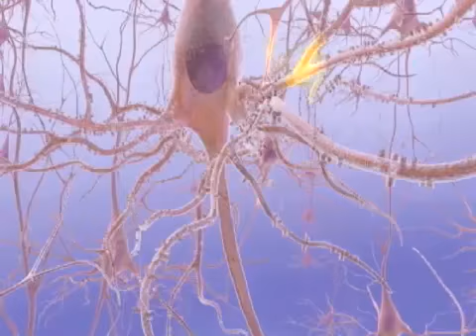Treatment for Stuttering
Amina Kamal Khan/Melinda Smith, Urdu VOA News
Many people who stutter cheered the recent attention given to their condition when Hollywood bestowed four Academy Awards on The King's Speech, a movie about a real-life British king's struggle to overcome his severe stutter. VOA's Melinda Smith reports on new research into the causes of stuttering, and profiles a group of young people learning to cope with this speech disorder.